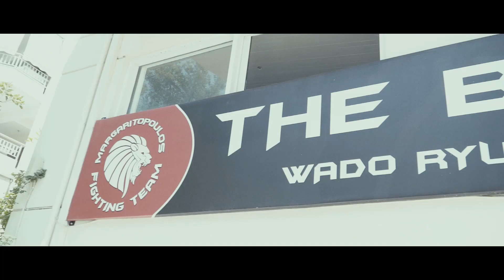Athens Hood Boycott Family/Friends "2016 Preview" (An Inside Look)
Edited by FatBelly

Track :Avalanche